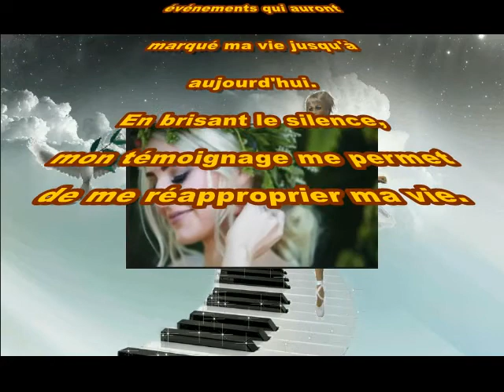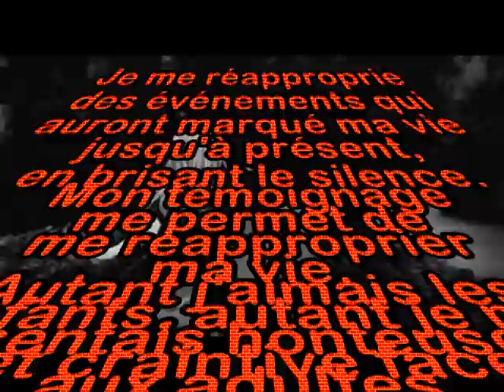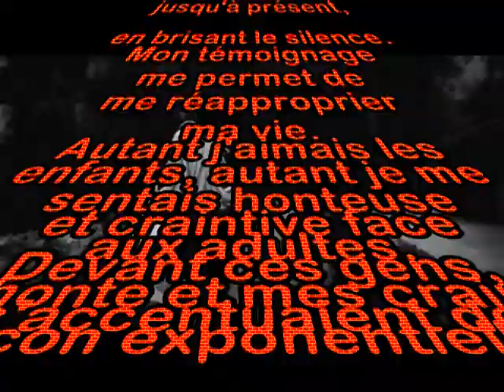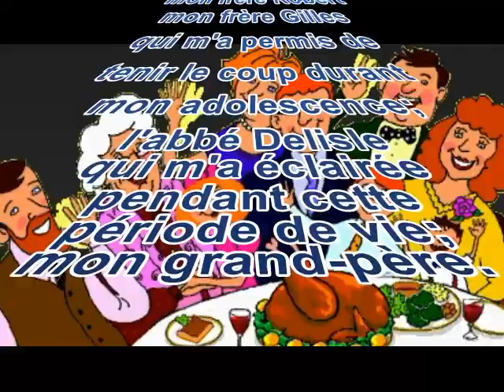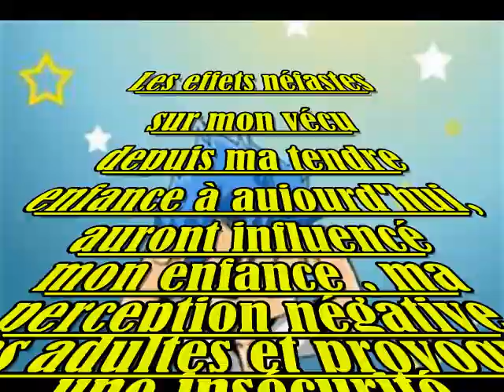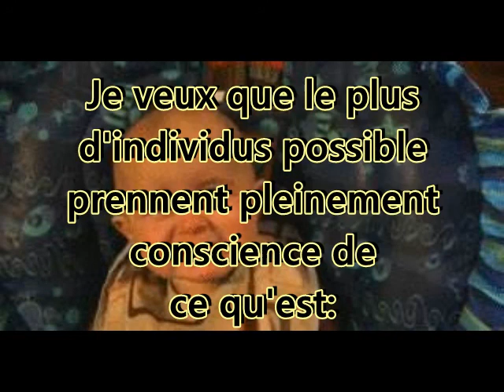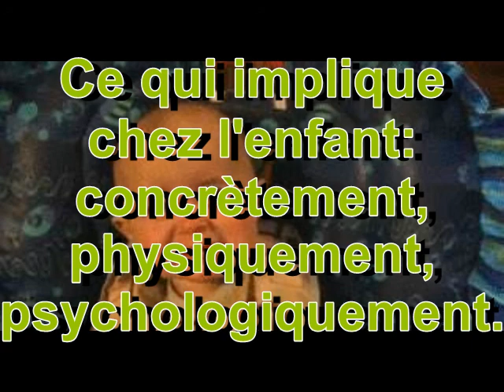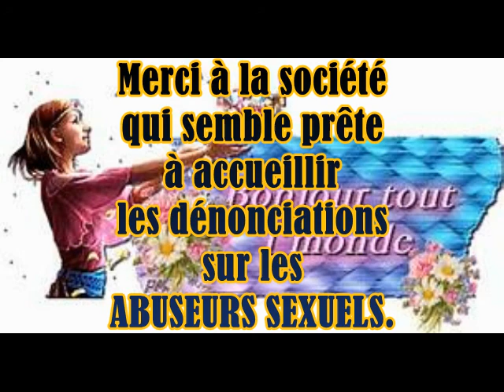liane duclos laliberté 1 A 2020 10 03 16 25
chapitre 1-A En route vers la liberté